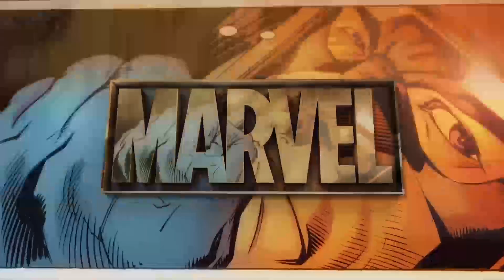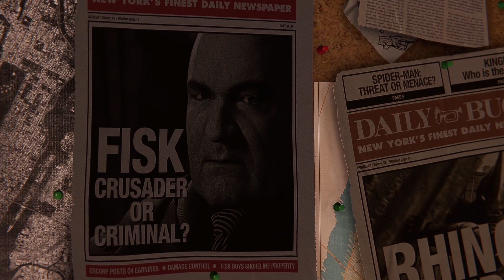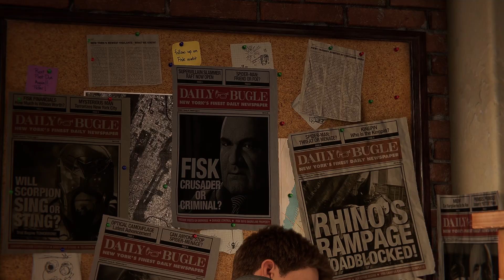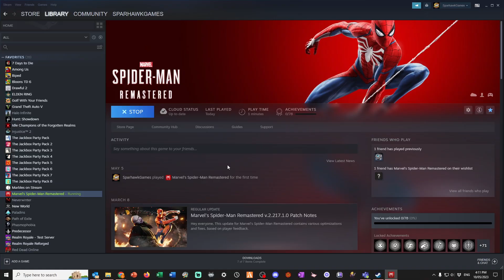Part I | Playthrough: Marvel's Spider-Man Remastered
Friend and Twitch Super Mod, the one and only Egginator, gifted me this amazing game.

I'm a longtime comic book nerd and proud geek, and this game was been on my wishlist for ages.

With a young family, it was a low priority but Egg picked it up for me right from Steam my wish list :-) Thanks mate!

For all you PC players, I tried KBM in this vid and the Xbox controller for PC in the next one. Spoiler alert - the game feels better with the controller, and I'm a die-hard KBM player!